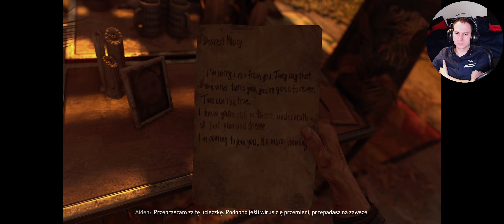POCZĄTEK PIĘKNEJ HISTORII - Dying Light 2: Stay Human #1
Długo wyczekiwana przeze mnie gra - sequel najlepszej gry z elementami parkour jaka do tej pory powstała. To nie może się nie udać! Dajcie znać czy coś głośniej lub ciszej, a może kamerkę inaczej będzie lepiej ustawić.. Szykuje się super seria!

Let's Play (seria) z gry Dying Light 2: Stay Human autorstwa polskiego studia Techland (Gameplay PL). Jeżeli odcinek się spodobał to daj łapkę w górę!

Jestem Tomek i prowadzę serie let's play po polsku. Zawsze lubiłem sporo gadać i grać w gry więc pomyślałem, że może uda się to połączyć ;)
Jeżeli masz jakieś uwagi to koniecznie napisz je w komentarzu!